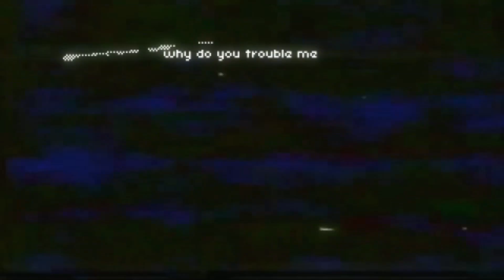x x x x x x x x 151222 082411